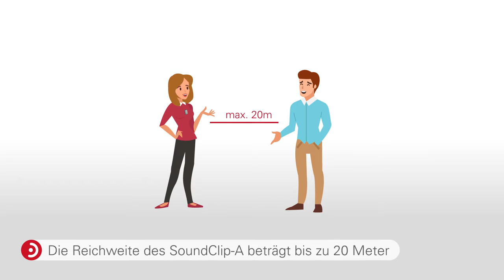So verwenden Sie Ihren Bernafon SoundClip-A als externes Mikrofon | Anleitungsvideo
Wir zeigen Ihnen, wie leicht Sie Ihren Bernafon SoundClip-A als externes Mikrofon verwenden.

Das SoundClip-A ist Allround-Talent schlechthin. Der kleine ansteckbare Clip ist als externes Mikrofon besonders in lärmigen Situationen hilfreich, wenn Sie z.B. jemandem aus der Distanz zuhören wollen. Außerdem ist er als Fernbedienung einsetzbar, und streamt Gespräche vom iPhone und anderen modernen Smartphones direkt in die Hörgeräte.

Seit 1946 helfen wir Menschen mit Hörproblemen, besser zu hören und zu kommunizieren. Dafür setzen sich Bernafon Mitarbeiter mit Engagement in über 70 Ländern ein und setzen mit führender Technologie, leistungsstarken Produkten und außergewöhnlichem Service Maßstäbe. Unsere Schweizer Werte, unsere technologische Kompetenz, echte Partnerschaften mit unseren Kunden sowie unsere Leidenschaft begründen unseren weltweiten Erfolg. Gemeinsam ermöglichen wir Menschen, besser zu hören und zu kommunizieren.